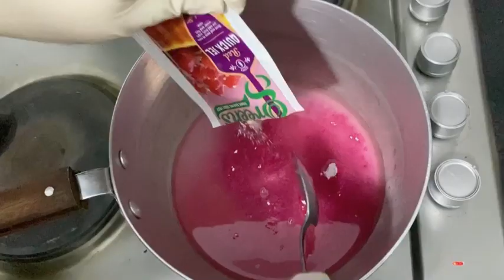How to make strawberry vanilla cake.